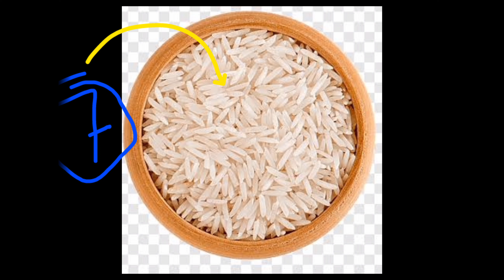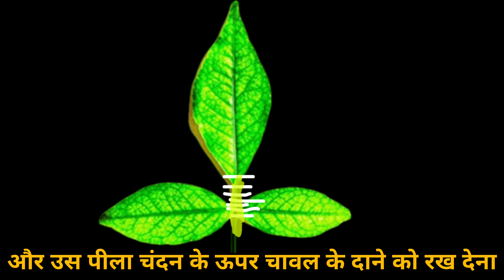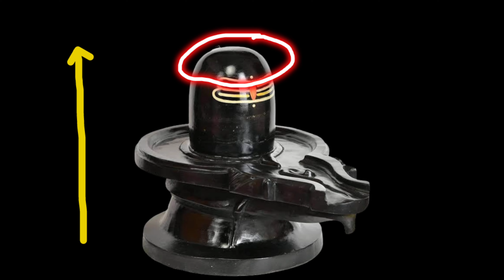25 जनवरी पौष पूर्णिमा | 7 चावल के दाने से करो मनोकामना पूर्ण | pradeep mishra pausha purnima upay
25 January pausha purnima | 7 chawal ke Dane aur pila Chandan is tarike se chadhao | Pradeep Mishra Ayodhya live

प्रदीप मिश्रा लाइव अयोध्या,
प्रदीप मिश्रा अयोध्या दर्शन लाइव,
प्रदीप मिश्रा सोमवार प्रदोष उपाय,
प्रदीप मिश्रा जी के नए उपाय,
प्रदीप मिश्रा नंदी के उपाय,

1. This video has no negative impact on the original works  [It would actually be positive for them]
2. This video is also for teaching purposes.
3. lt is not transformative in nature.
 4. only used bits and pieces of videos to get the point across where necessary.